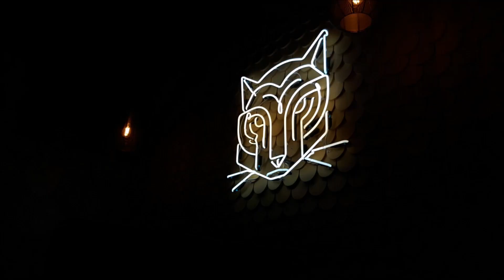TRAVEL // LIVERPOOL, UK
Camera use: Samsung A6